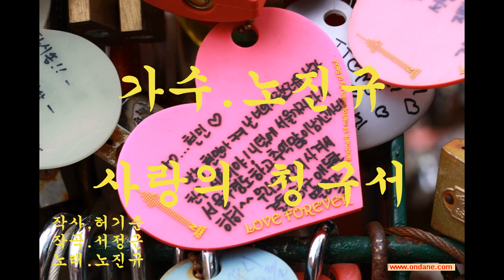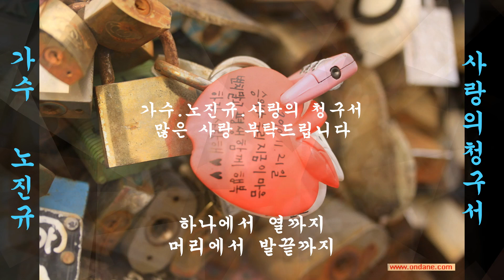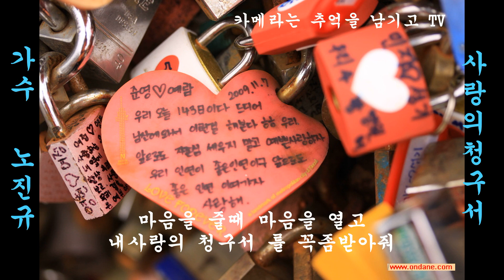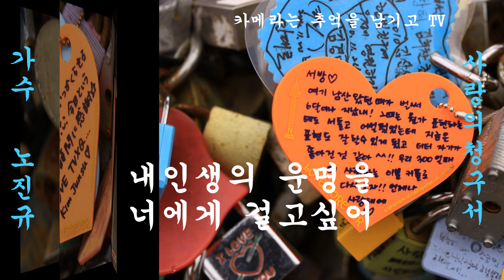가수.노진규.사랑의 청구서. 사랑의 자물쇠